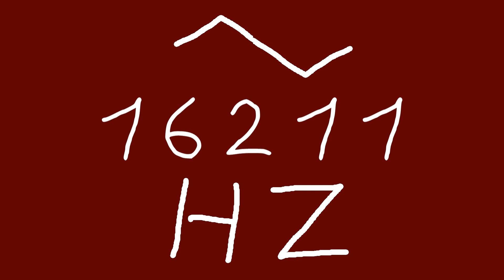16211 hz triangle